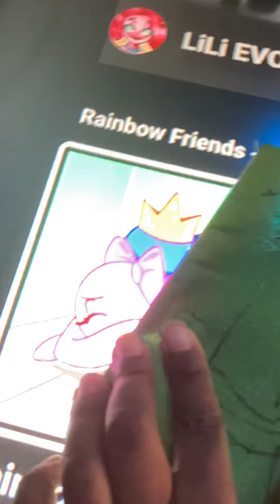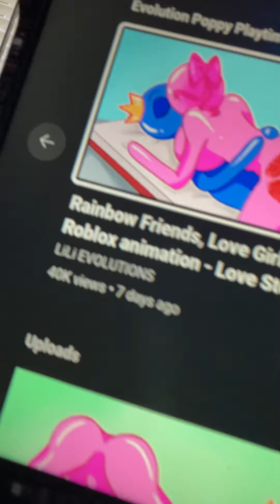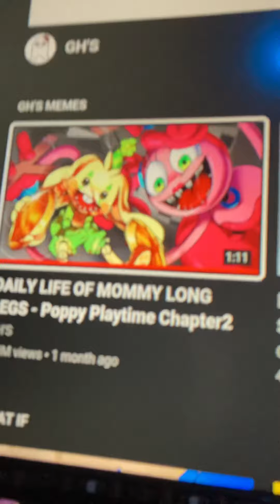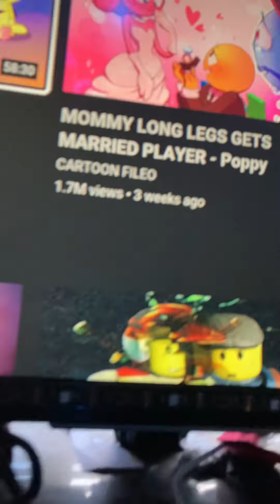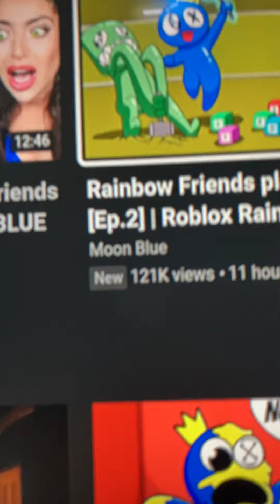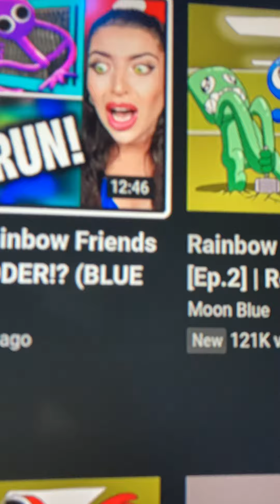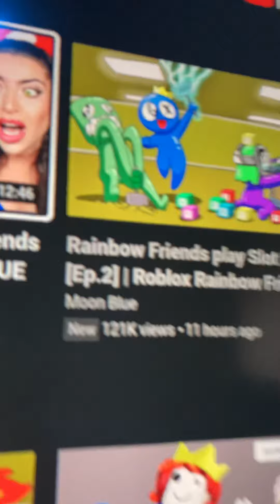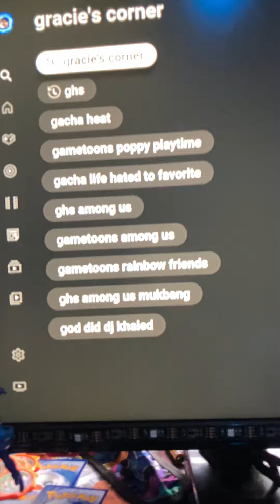Why dose YouTube see the bad Videos￼￼